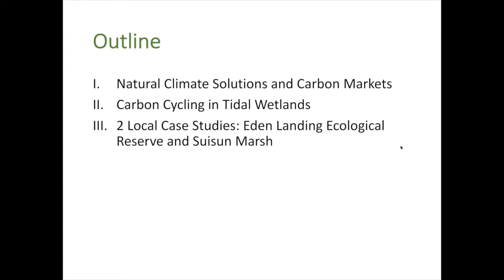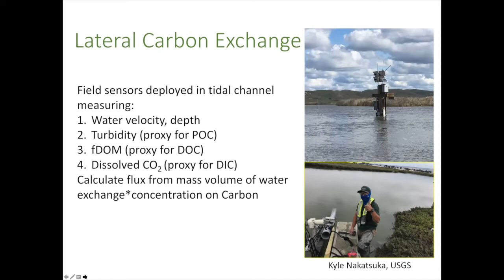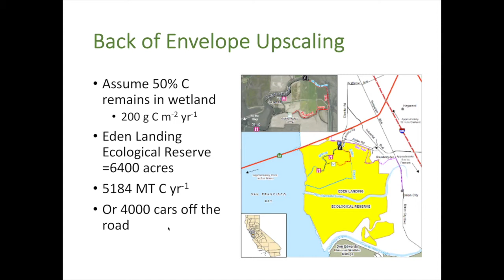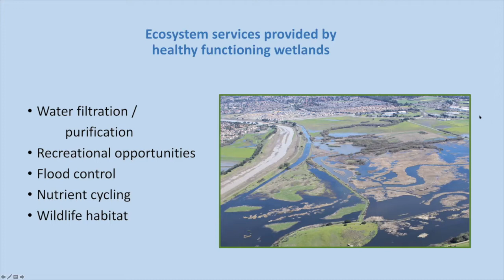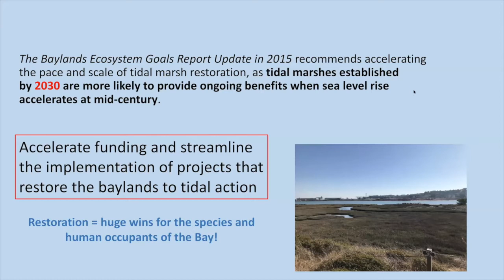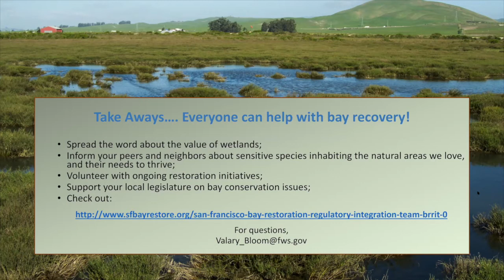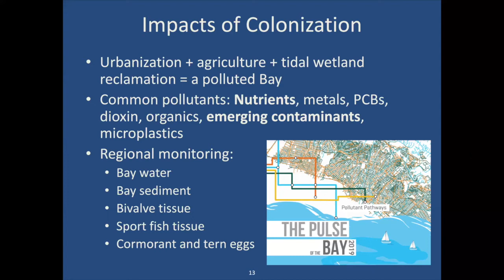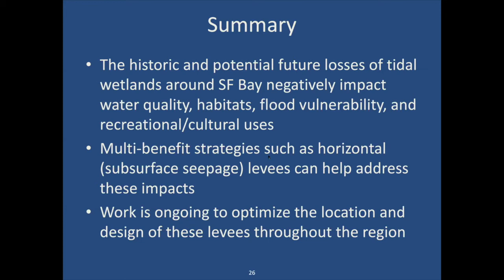Webinar Series: What is Nature-Based Adaptation? (Part Two)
In May 2021, the San Francisco Bay, Loma Prieta, and Redwood chapters of the Sierra Club joined together to present a three-day webinar series: Why We Need Nature-Based Adaptation to Sea Level Rise. Leading experts in the field shared presentations on how to make your community resilient to the impacts of sea level rise. This video features the second half of the first installment in the series on May 13th: What is Nature-Based Adaptation and Why Do We Need It?

Presentations in this installment include:

00:00 Carbon Sequestration and Greenhouse Gas Budgets in Restored Tidal Wetlands — Patty Oikawa (California State University, East Bay)

19:15 Federally Listed Species: the Value of Marshes and Urgency of Partnerships — Valary Bloom (US Fish and Wildlife Service, Sacramento)

41:51 How Tidal Wetlands and Nature-Based Infrastructure Support a Clean, Healthy San Francisco Bay — Christina Toms (Regional Water Quality Control Board)

58:19 Panel Discussion and Q&A

1:15:11 Closing Remarks — James Eggers, Executive Director of the Sierra Club Loma Prieta Chapter

Presentation slides and more information on our speakers can be found